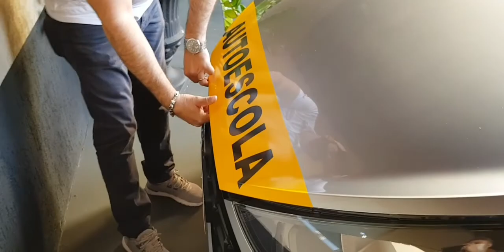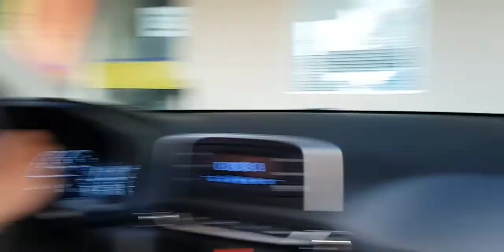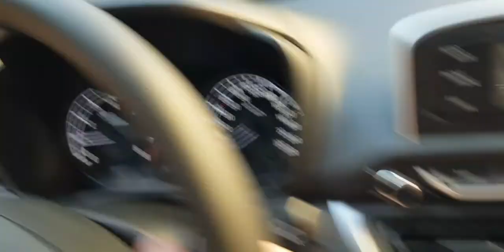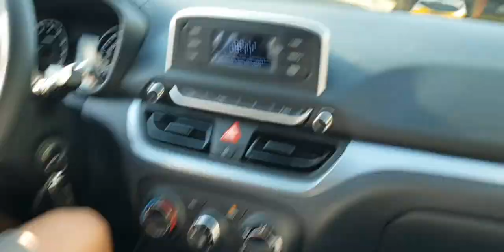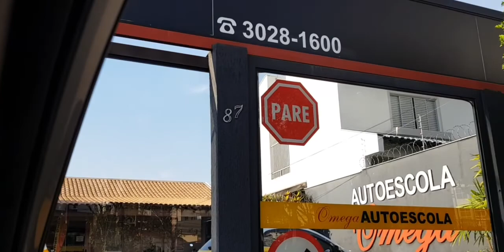Como verificar Óleo e Água do carro, Saída de Ré na Auto Escola 🚘🚦RAFAELMORAISINSTRUTOR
Revisão periódica do veículo antes de sair com carro, pelo menos uma vez por semana é bom ver, tem carro que baixa água, ai tem que ver todo dia ou a cada dois dias.